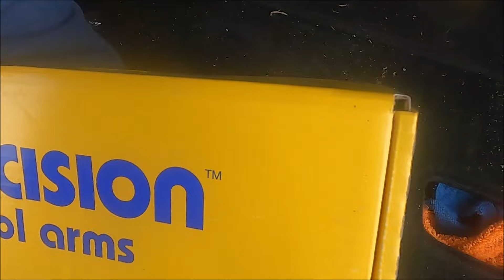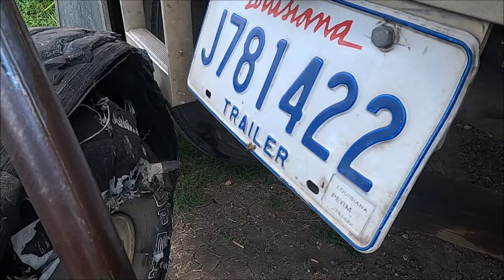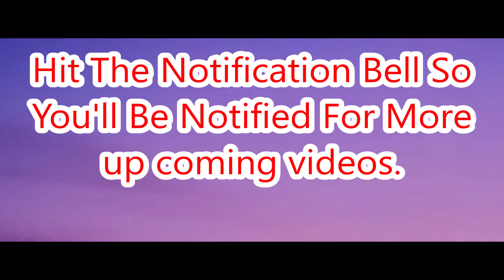Dexter doitall Yourg Farmer Transforming My Life A Farmer's Journey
Dexter doitall  Yourg Farmer Transforming My Life  A Farmer's Journey. I am a Young Black Farmer in Northern Louisiana planting corn and soybeans with John Deere Heavy Equipment Agriculture and Farming are my life. Rural-Farmer"Hey, How Y'all doing" "This is Dexter doitall Video Channel if you enjoy or dream of living a simple Country Life, Farming, Mud Riding, Fishing, Hunting and other exciting adventures subscribe to my channel and become a member! This channel is about outdoor living and Adventures mainly consisting of generations of my Family Farming Hundreds Of Acres of farmland (Beans, Cotton, and Corn) in Northern Louisiana.  Pull up a seat and sit awhile join my channel and follow along in the adventures of Farming...you will get an inside glimpse of a Farmer's life and what a typical day looks like from sunrise to sundown and sometimes into the night...watch the Planting of a crop to the harvesting. Also, see what we do for fun when we're not farming...(Fishing, Hunting, Mud Riding, Trail Rides, and the eventful moments of family Time. Living a Simple Country Life is the Best! In Dexterdoitall World .." It's no Two Days Ever the Same!" "Hey, How Y'all doing" "This is the Dexterdoitall Video Channel. This channel is about outdoor living and adventures, mainly the generations of my family, who farm hundreds of acres of farmland (Beans, cotton, and corn) in northern Louisiana.  Pull up a seat and sit awhile join my channel and follow along in the adventures of Farming...you will get an inside glimpse of a Farmer's life and what a typical day looks like from sunrise to sundown and sometimes into the night...watch the Planting of a crop to the harvesting. Also, see what we do for fun when we're not farming...(Fishing, Hunting, Mud Riding, Trail Rides, and the eventful moments of Family Time. John Deere Manufacturing Company. Living a Simple Country Life is the Best! Dexter doitall SHOCKING Country Farmer Update You Won't Believe! Dexter doitall Country Farmer SHOCKING  Update You Won't Believe! small dreams57 the thing in Lake Providence Louisiana / Tallulah Louisiana
In Dexter doitall World .." It's no Two Days Ever the Same!"